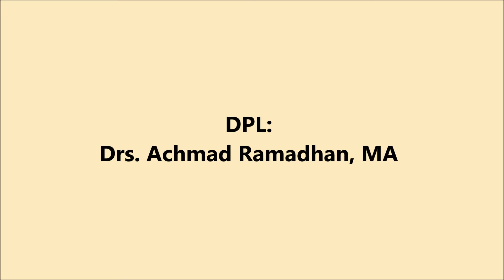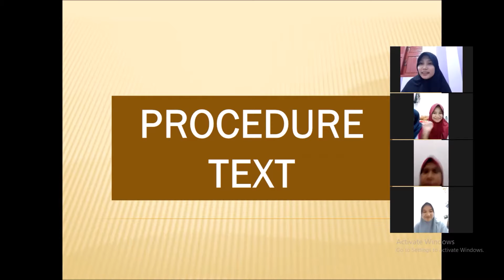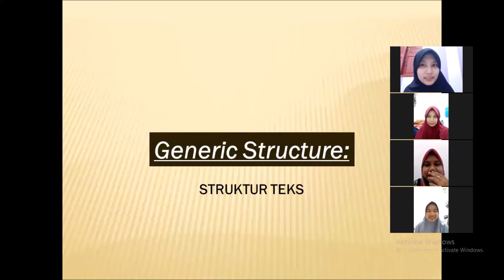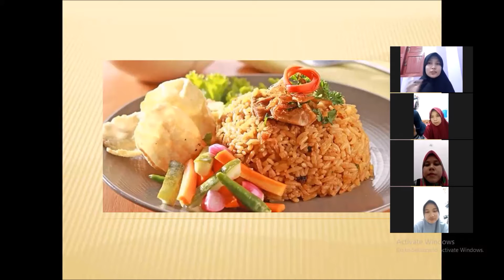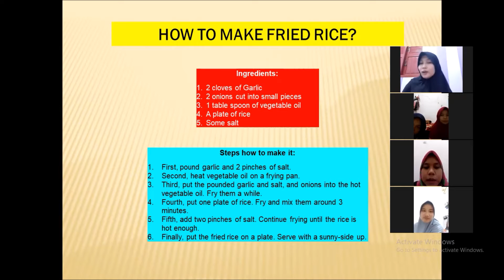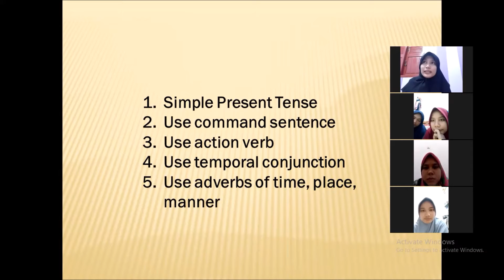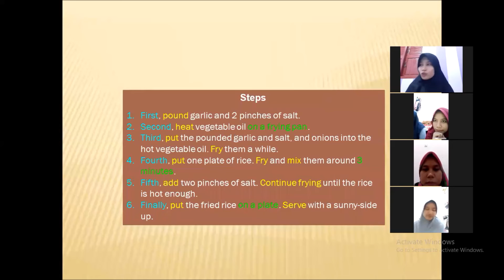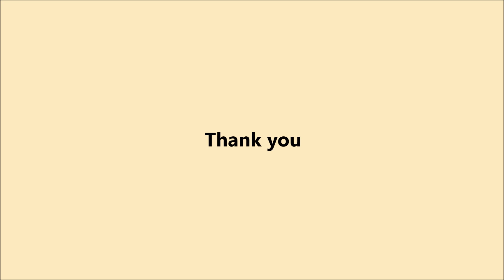MACROTEACHING_NADIRAH JULIA ULFAH TANJUNG_TADRIS BAHASA INGGRIS_DRS. ACHMAD RAMADHAN, MA